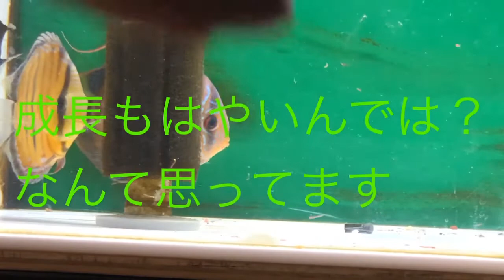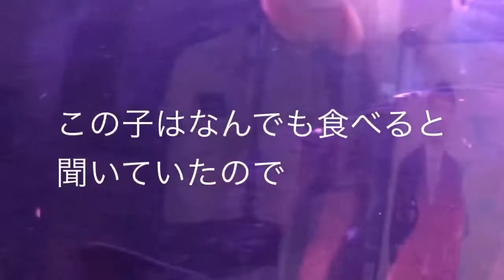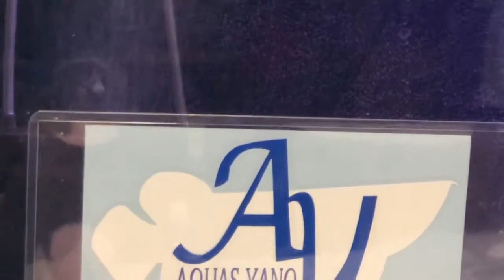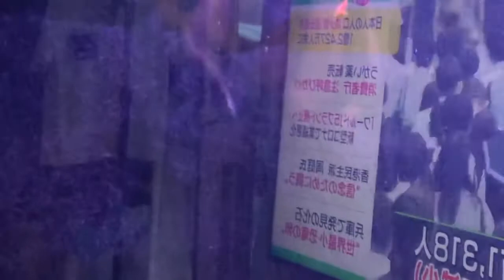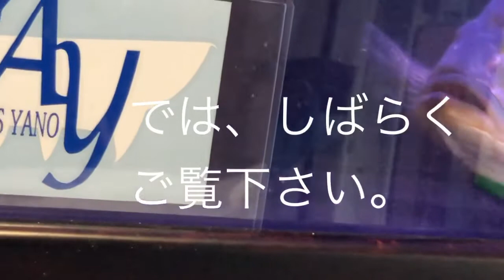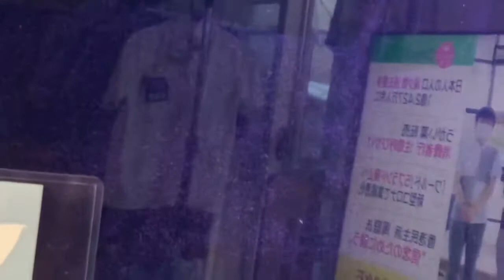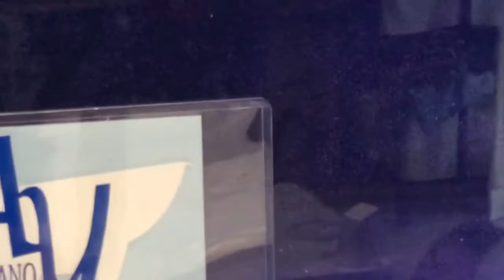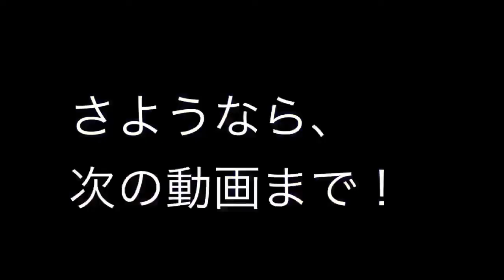8/6 ディスカス、混泳水槽です。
8/6日は広島カープファンならず
日本国民とっても忘れる事が
出来ない日です。
75年経ちましたが、、、
これは永遠に続くのでしょうね。

では、今朝の熱帯魚達の様子です。